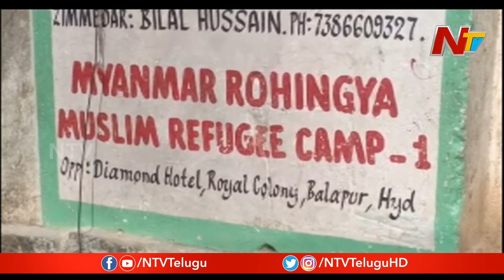మర్కజ్ కి వెళ్లిన రోహింగ్యాలు ఎక్కడ ? Special Focus On Refugees Who Attended Delhi Markaz | NTV